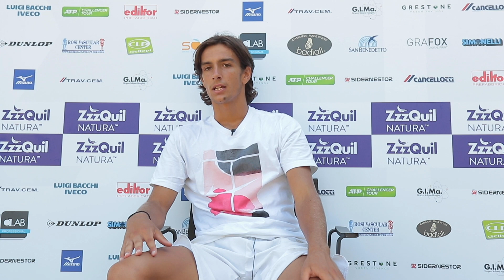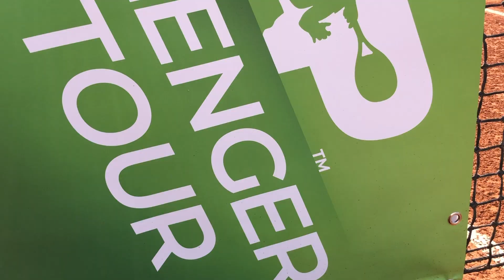Lorenzo Musetti: "Futuro? Sogno le Atp Finals"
Lorenzo Musetti, ai microfoni da Matteo Mosciatti si racconta dalla A alla Z in questa lunga intervista per la trasmissione 'Spazio Tennis' di Sportface Tv